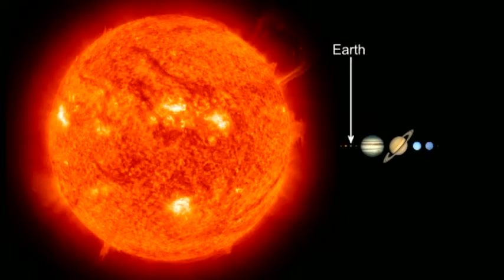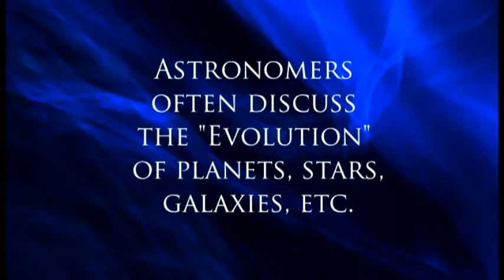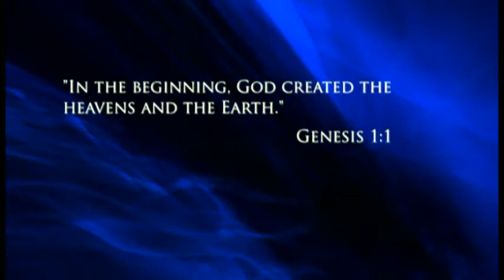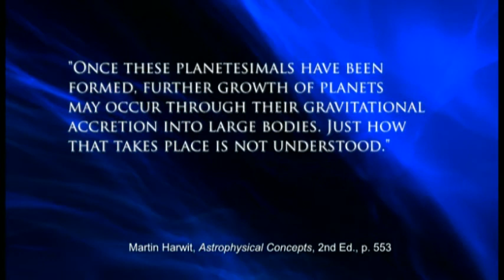Our Created Solar System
What you Aren't Being Told About Astronomy Volume 1 by  Spike Psarris.  Did God create our Solar System approximately 6,000 years ago, as the Bible says?  Mr. Psarris, entered the NASA space program as an atheist and left as a creationist and Christian.